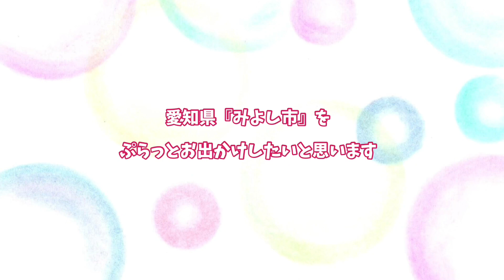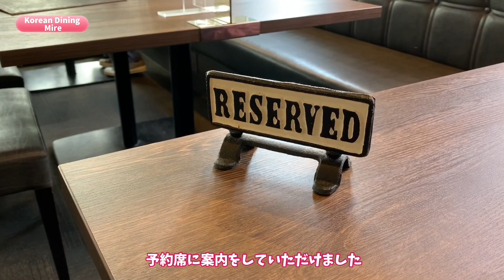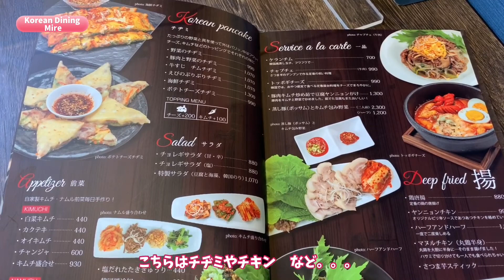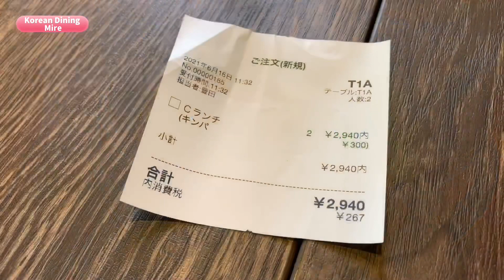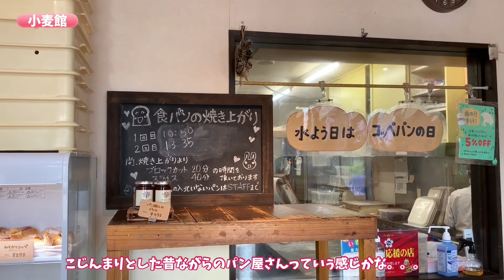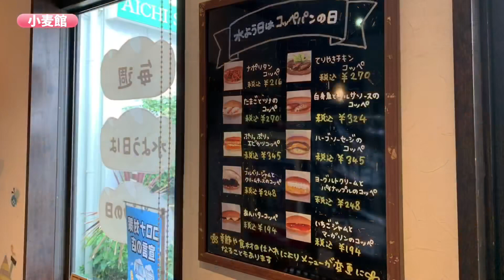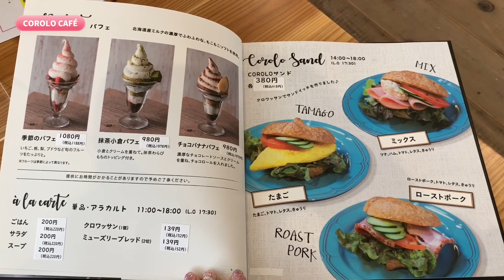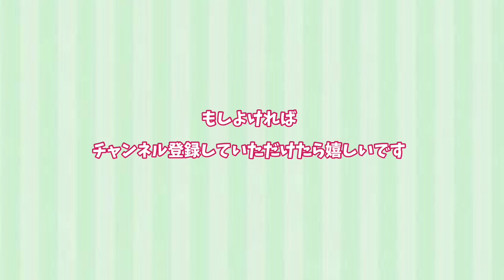【愛知県みよし市】ぷらっとお出かけ🚗 絶品韓国料理ランチ⏩ちょこっと買い物⏩老舗パン屋さん⏩美味しいソフトクリームパフェ